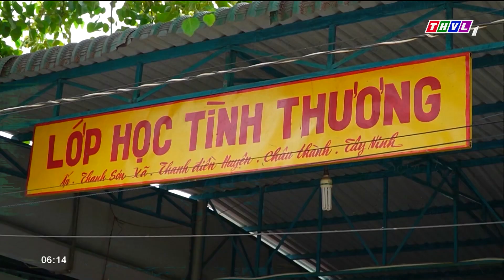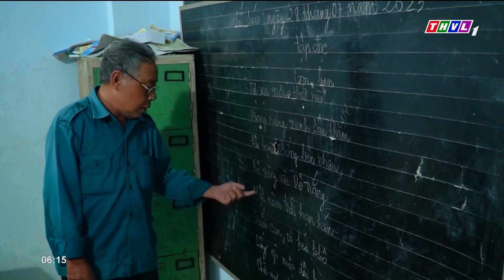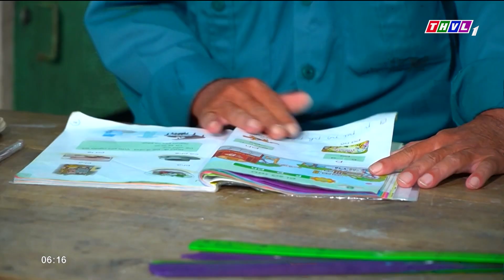Chuyện tử tế: Người thầy 19 năm dạy học không lương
Có một người thầy (ngụ ấp Thanh Sơn, xã Thanh Điền, huyện Châu Thành, tỉnh Tây Ninh), 19 năm qua tình nguyện dạy học không lương và duy trì lớp học tình thương tại chùa Tứ Phước với hy vọng các em nhỏ có hoàn cảnh khó khăn được biết chữ, được cắp sách đến trường như bao bạn bè đồng trang lứa.

⬇️⬇️⬇️ Tải THVL Audio để nghe đầy đủ